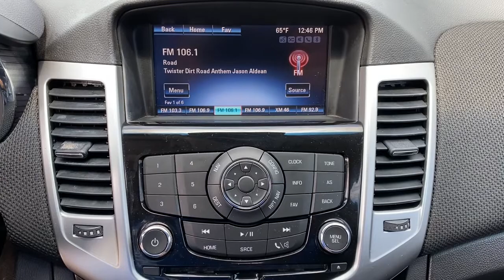2015 Chevrolet Cruze Tulsa, Broken Arrow, Owasso, Bixby, Green Country, OK K21210A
Black Granite Metallic Used 2015 Chevrolet Cruze available in Broken Arrow, Oklahoma at Ferguson Superstore. Servicing the Tulsa, Owasso, Bixby and Green Country, OK area.

Ferguson Superstore
1601 N Elm Place

CARFAX One-Owner.***NO ACCIDENT HISTORY***, ***LEATHER***, ***BLUETOOTH***, ***KEYLESS ENTRY***, ***LOCAL TRADE***, ***WHOLESALE TO THE PUBLIC***, Cruze 2LT, ECOTEC 1.4L I4 SMPI DOHC Turbocharged VVT, Black Granite Metallic.Awards:* 2015 KBB.com 10 Best UberX Candidates * 2015 KBB.com 10 Best Used Compact Cars Under $10,000At Ferguson, we are Upfront and Simple. We offer our best price to everyone, the first time. The only additional fee you pay is a $379 documentation charge.